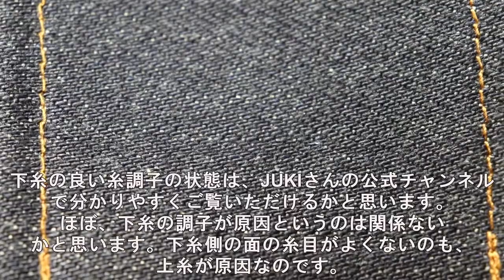‹製作›‹糸調子›保存版、職業用ミシンでできる厚手デニムの糸調子の上手な合わせ方【803】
今回は、リクエスト動画になります。
過去の【622】の動画にご質問いただいたご質問者様、誠にありがとうございました。
このたび、25オンスと呼ばれる極厚デニムを得る機会がありまして、製作していく中で学んだ厚手デニムの取り扱いの中で得に糸調子が特別な調整がありましたので、実体験からお伝えしたいと思います。個人でも職業ミシンで十分に25オンスが縫えました。
ただ、重なり部分を減らす工夫は必要です。この条件に注意すれば、素敵なデニムグッズが出来上がるでしょう。
下糸側の糸調子がループにならずに美しくしっかり埋まる糸目になりますよう(^-^)。

過去の【622】の動画です